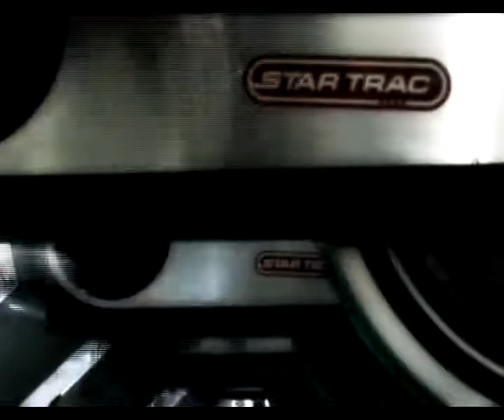Estate: rischi canicola, dal colpo di calore a perdita d'attenzione...